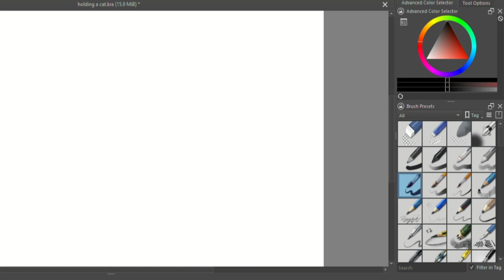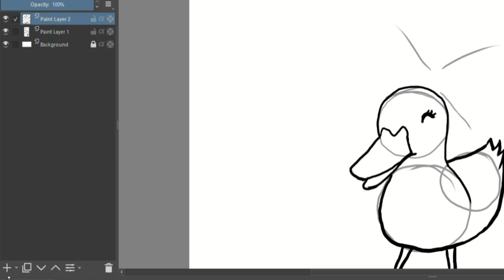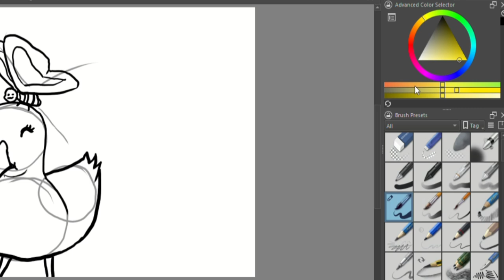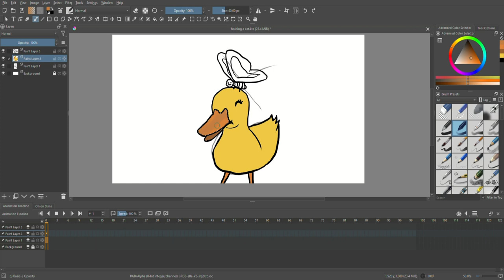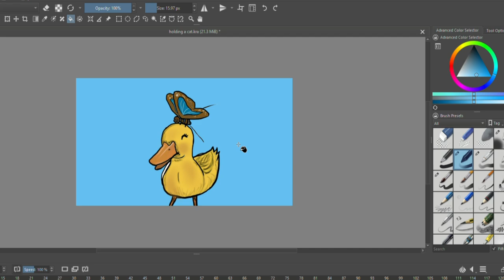Little Duck with Butterfly Cartoon Digital Drawing Step by Step || Drawing Tutorial || Krita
How to draw duck .How to draw butterfly .

TAKE LOVE
BE SAFE BE HAPPY
BYE